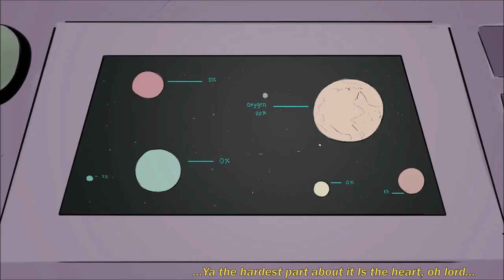Josh Knight - Campfire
A cosmic love story…Finally! The official animated video for a summer classic is here 🚀.